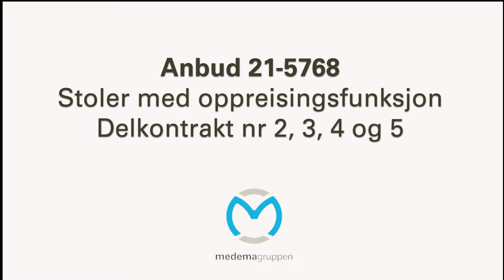Fitform 576 Nordic3